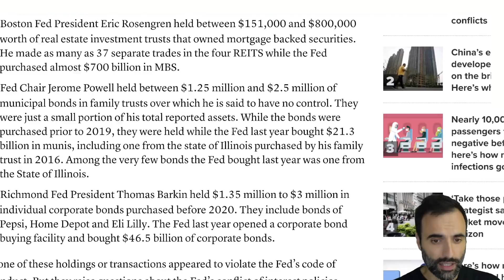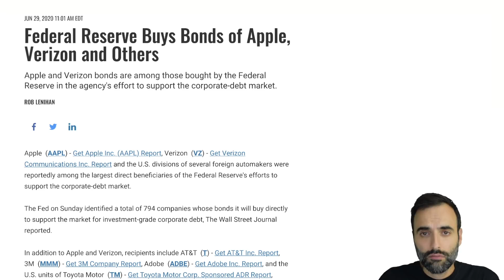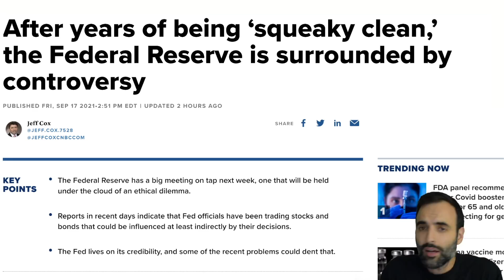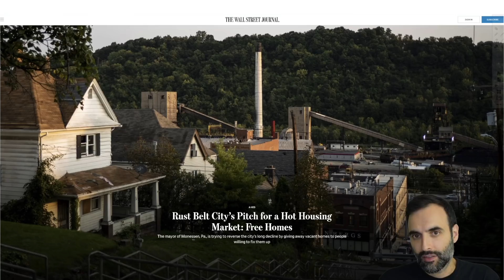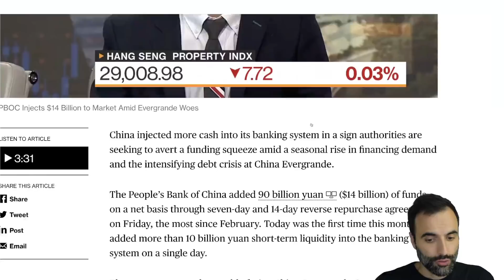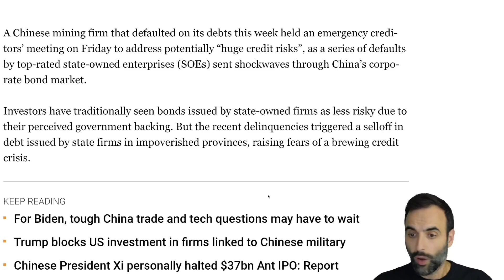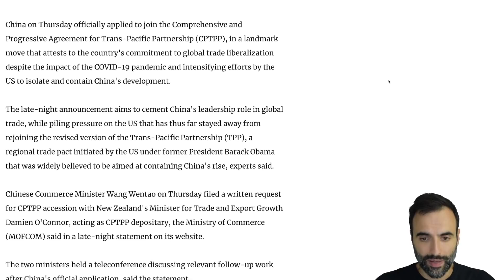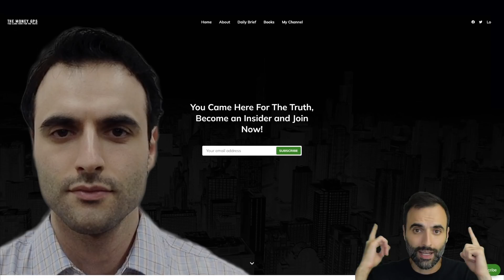China Corporate Debt Defaults Trigger Concerns of Uncontainable Global Crisis!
GET THE 7 CRITICAL TIPS FOR FINANCIAL EDUCATION. SIGN UP FREE:
TOPICS AND TIMESTAMPS:
Economic Breakdown 0:00
FED CORRUPTION 0:41
REAL ESTATE 7:15
CHINA’S CRISIS 9:26

$GPS INSIGHTS
#1 FED PRINTING MONEY TO BAIL OUT COMPANIES AND THEN BUYING SHARES
#2 NOW THERE ARE ETHICS CONCERNS DESPITE KNOWING THIS WAS THE CASE
#3 INVESTORS WATCH OUT. NO NEW HIGHS SINCE REVELATIONS.

Millions of people have lost their unemployment benefits. The U.S. consumer is maxed out. They need more stimulus in order to continue this economy. And of course, stocks need their artificial boost as well. The U.S. consumer is maxed out. Consumer sentiment is down heavily. Real estate continues to increase in price right now as we see low interest rates keep this going. There is upward pressure on markets right now globally because of the inflation of the money supply. As a result, we are finding prices of just about everything being higher. Money, cash, debt is coming into the markets at this time finding its way into stocks, bonds, real estate. Social security is running out of money. Pension funds are not keeping up with inflation. Natural gas and crude oil prices are rising as well as all energy and food prices.